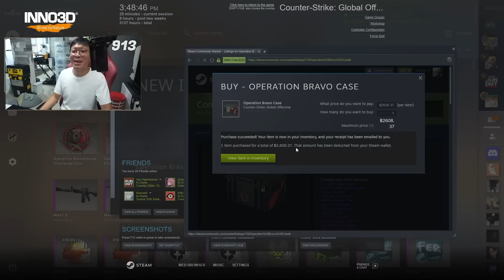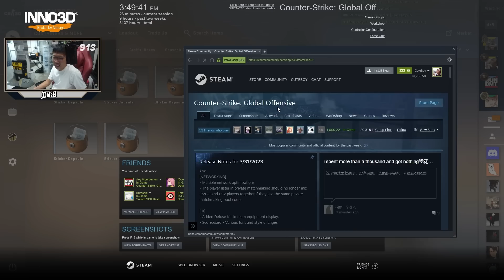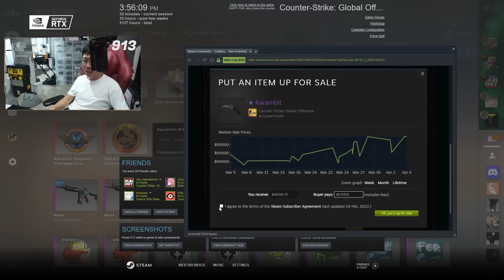พี่เเว่น พาเจ๊ง Ep.9 | เปิดยังไงให้ไม่เจ๊ง...มาทุกสูตรเลยนะ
มาครับเพื่อนๆ กลุ่ม Community CS2 ของเรา

FPSThailand.com , เกาะติดสถานการณ์และวงการเกม FPS และ E-Sports ของเมืองไทยและ Life style ของเหล่าเกมเมอร์มากมาย -- Watch live